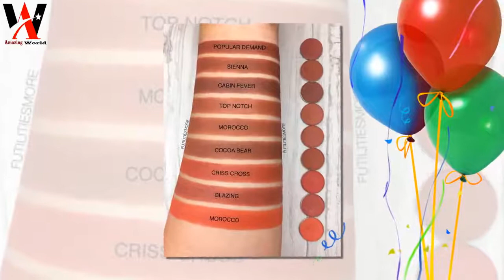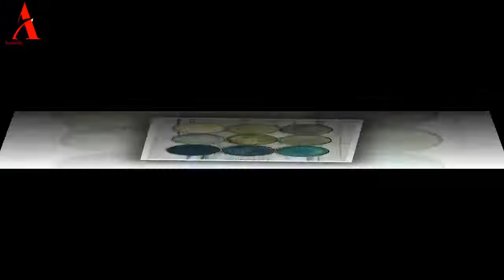Makeup Geek Brushes 🎈 Makeup Geek Face Brush Bundle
This Video is makeup geek brushes.

The makeup geek brushes Bundle includes 5 beautifully crafted face brushes, essential in every makeup collection. Apply foundation, powder, blush, bronzer, and highlighters with ease, this kit is perfect for everyday makeup application. ... Face Buffer: Designed for buffing powder.

Shop MakeupGeek for affordable high-end eyeshadow brushes. All eye makeup brushes are synthetic, vegan & cruelty-free. Order online for worldwide.

NEW Makeup Geek brushes and how to use them! | Makeup Geek

MakeupGeek Brushes | Review & Demo

MAKEUP BRUSH COLLECTION | Favorites

Review + Demo: Makeup Geek Eye Brush Bundle

MAKEUP GEEK BRUSHES | REVIEW

makeup geek brushes